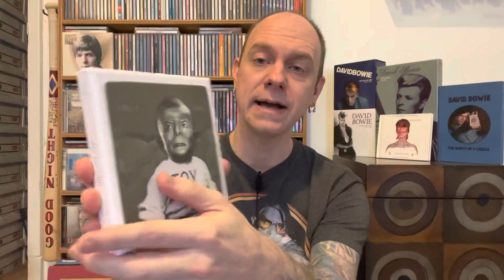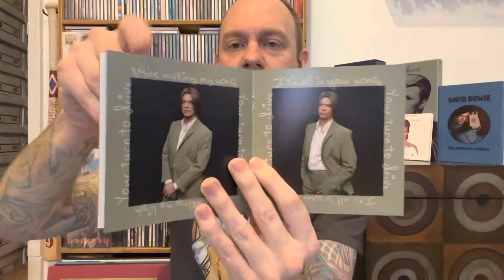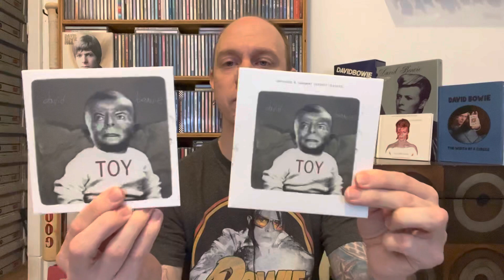David Bowie - Toy - Toy Box Edition New Album Review & Unboxing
This a review and unboxing for David Bowie’s new album Toy.  The album was originally scheduled for release in 2001 but was shelved for the last 20 years until it saw a release as part of the recent Brilliant Adventure album collection boxset released in 2021.  Now the album is receiving a stand alone release as it’s own 3 CD boxset.